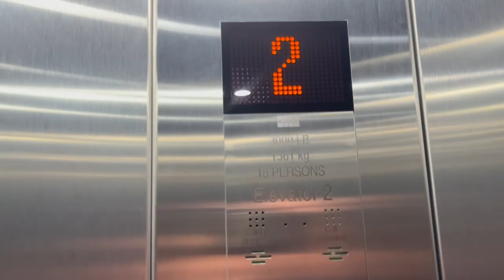KONE Ecodisc MRL Elevator at Nike Store at Aventura Mall - Aventura FL